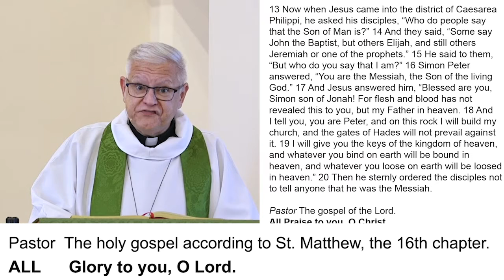Sermon - August 23, 2020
Here is today's sermon by Rev. Rhoades at First Lutheran Church in Galveston. In Isaiah the people are advised to look to their spiritual ancestors as the rock from which they were hewn. Jesus declares that the church will be built on the rock of Peter’s bold confession of faith. God’s word of reconciliation and God’s mercy are keys to the church’s mission. Paul urges us to not be conformed to this world but to offer our bodies as a living sacrifice, using our individual gifts to build up the body of Christ. From the table we go forth to offer our spiritual worship through word and deed. Our full worship service for August 23 can be seen on our